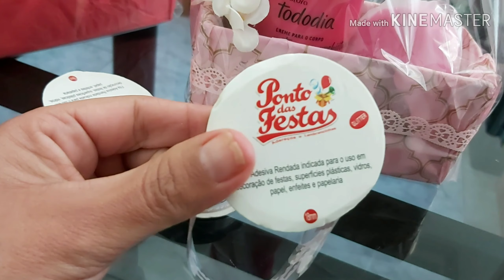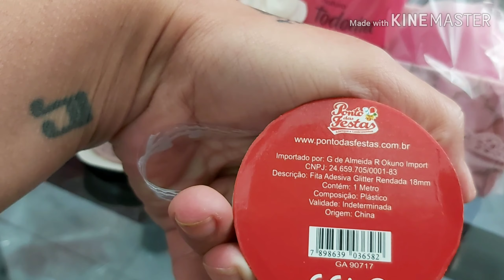PRODUÇÃO DE NOVOS PRESENTES 😊 SUGESTÃO DE KITS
Olá meus lindos. deixem seu 👍🏻

POR FAVOR. ME SIGAM NO INSTA
AJUDEM A CRESCER. SEMPRE ESTOU INTERAGINDO POR LÁ 😊